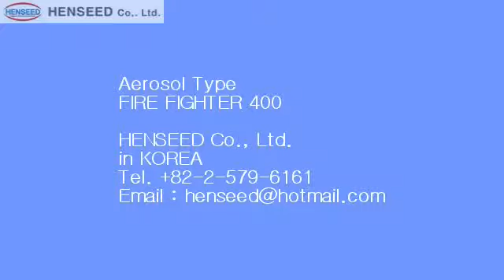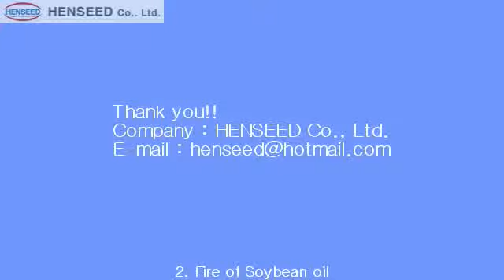Aerosol Type FireFighter400 Test Movie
Firefighter400  is compact, safe, affordable and easy to use. Small enough to fit in your trunk, suitcase, briefcase, glove compartment, kitchen drawer or tool box, you can place these anywhere. Buy one for your car, boat, RV, kitchen, bedroom, workshop, garage and fireplace. This unit contains unique fire fighting agent. This agent is a biodegradable environmentally safe alternative to the hazardous materials traditionally used in fire fighting.